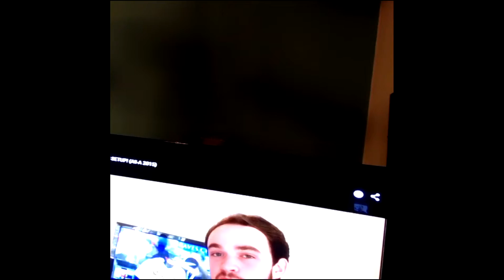Vlog Oust everyweekend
Hello so i decided to to a vlog currently dog sitting at my mums house just now if you enjoyed this be sure to let me know i can do more thanks very much for watching and be sure to subscribe and share with your friends cheers =]